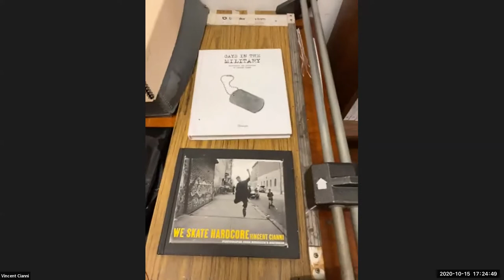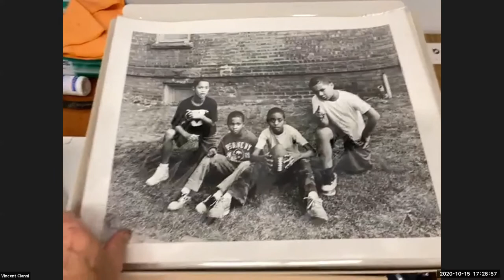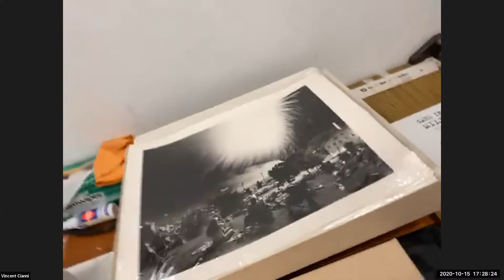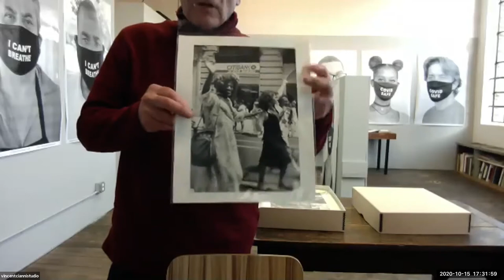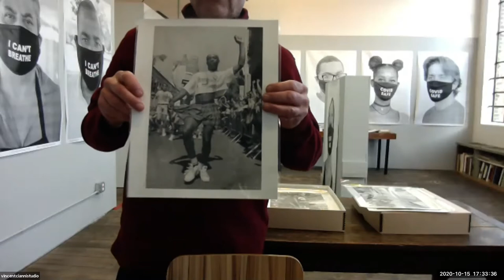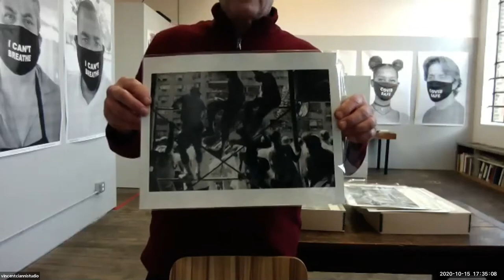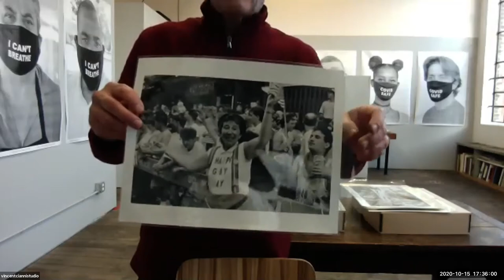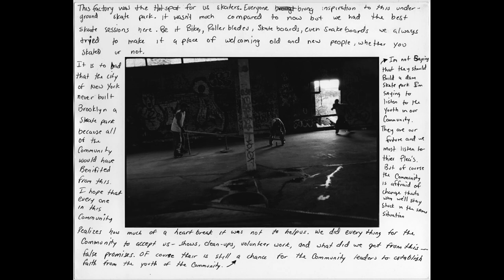Orange County Arts Council Studio Visit with Vincent Cianni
Documentary photographer Vincent Cianni graduated from Penn State University, the Maryland Institute College of Art, and SUNY New Paltz. He teaches photography at Parsons The New School of Design, NYC. He currently lives in Newburgh, NY.

Cianni’s documentary work explores community and memory, the human condition, and the use of image and text. We Skate Hardcore was published by NYU Press and the Center for Documentary Studies in 2004 and in photo journals and anthologies such as Double Take, Photograph, Creative Camera, The Sun, and The New Yorker. His photographs have been exhibited at Los Angeles County Museum of Art; Museum of Fine Arts, Houston; Philadelphia Museum of Art; The Nasher Museum, Photographers’ Gallery, London; the 7th International Photography Festival in Mannheim; and the George Eastman House. A major survey of his work was exhibited at the Museum of the City of New York in 2006.

Duke University’s Rare Books, Manuscripts and Special Collections Library established a study archive to “insure the preservation of the documentary record created” throughout Cianni’s career as a documentary photographer, including photographs, negatives, video, notes and correspondence made in conjunction with the projects.

Learn about upcoming studio visits or how to apply to host a studio visit by visiting
His photographs are represented in numerous public and private collections: George Eastman House, Los Angeles County Museum of Art, Philadelphia Museum of Art, Museum of Fine Arts, Houston, Museum of the City of New York, Brooklyn Museum of Art, Kinsey Institute for Sexual Research, and Bibliotecque National de France.